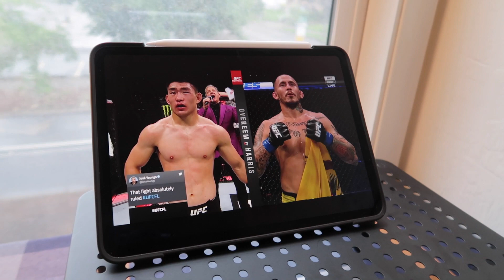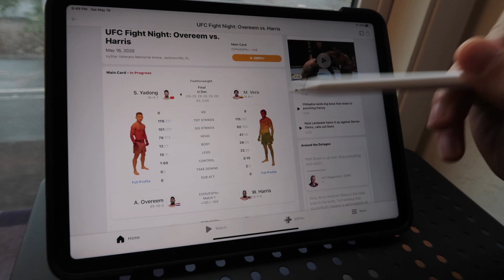看UFC比赛：宋亚东对阵马龙维拉，苦战血拼三回合赢在哪里？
在5月16日的UFC格斗之夜中，中国选手宋亚东三回合一直判定战胜马龙-维拉。这是一场不折不扣的鏖战，两个人打得势均力敌，各有千秋。宋亚东的拳法更加凶狠精准而马龙维拉则在内围缠斗中杀伤力更大。可以说这次宋亚东的对手实力真的很强。最后，一定要向疫情当中还在为观众们奋战的运动员们致敬！